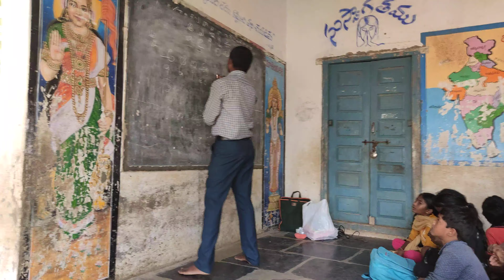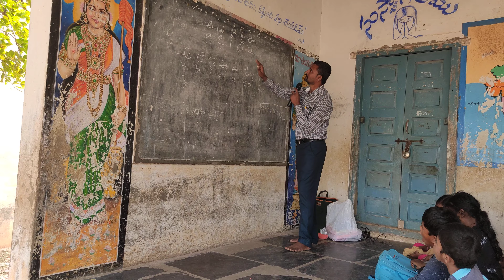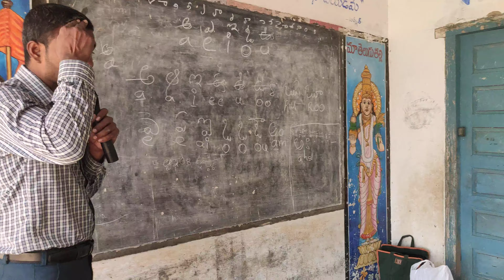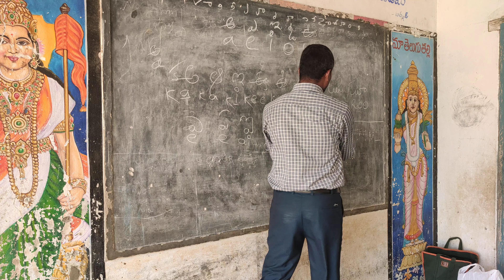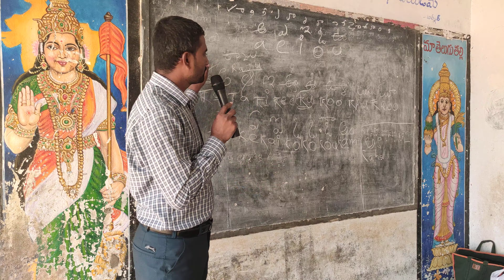Writing English Gunintalu through Telugu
This is a three day special program taken by me to involve all the students to learn basics in English.
in this three days students learn:-
1). Speaking Basic Skills Such as telling stories
2). Listening for understanding
3). Reading all the names of places and persons
4). Writing Names in English Spelling.

Facilitator
Mr. Kasula Balaguravaiah
Lecturer in English
V V Giri Government Degree College
Dumpagadapa, Akividu Mandal
West Godavari District